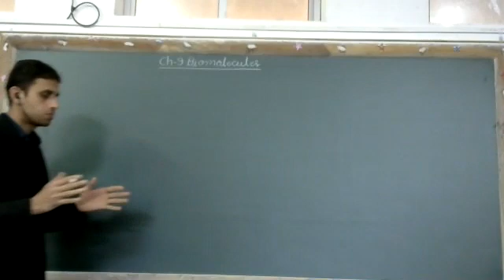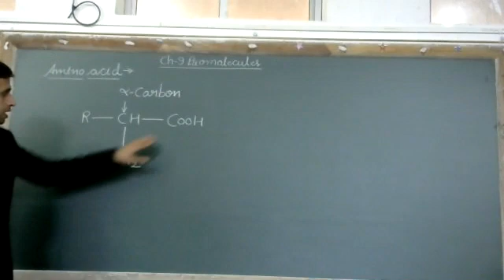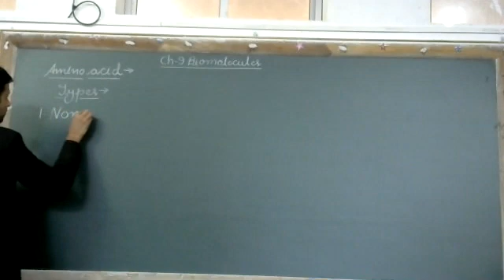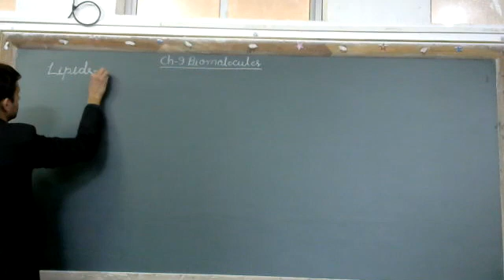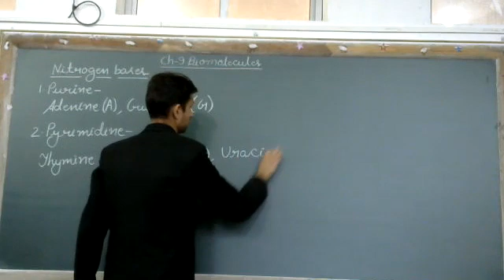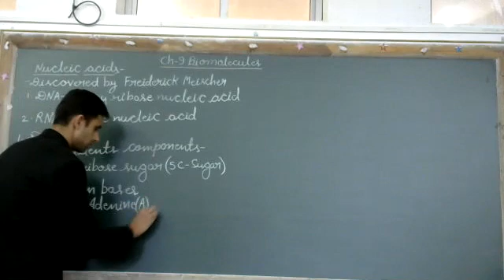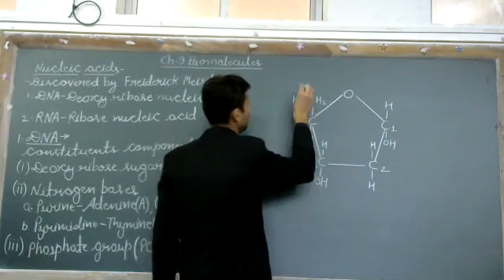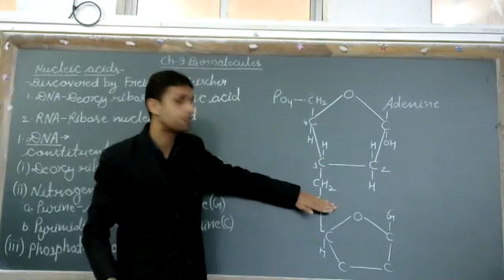Biomolecules (Revision Part)